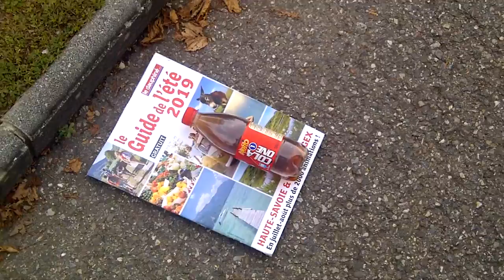Олежа@CERN's globe, Geneve